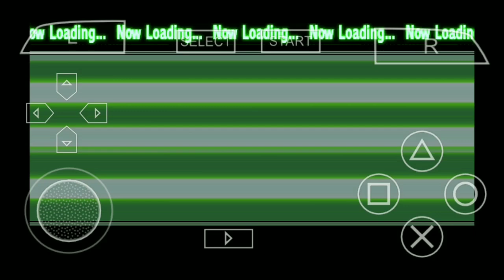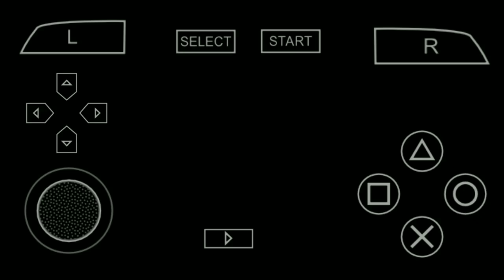Gameplay Dragon Ball Another Road Chapter 7 Part 4 Game PPSSPP